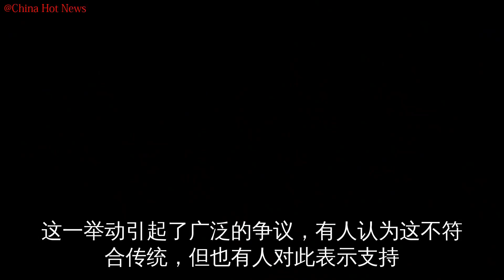为什么三哥要头巾不要头盔，难道头巾也能防弹？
一直以来，在关于印度军队的各种图片中，我们总会发现那么几位“画风”不一样的三哥……
这些军人蓄着大胡子
不戴头盔或是军帽
而是在头上包裹着样式奇怪的头巾
军徽也是直接别在头巾上的
在队列中很是醒目
这